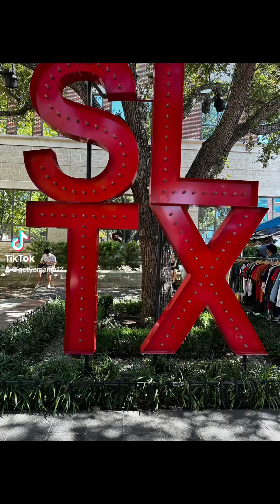Let’s go shopping‼️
Unique Vintage Market shopping fypシ゚